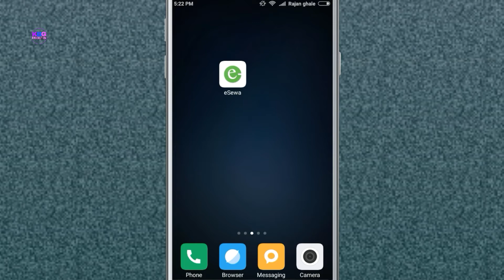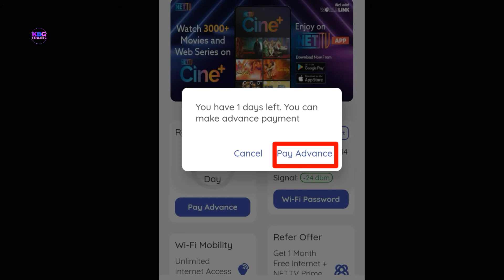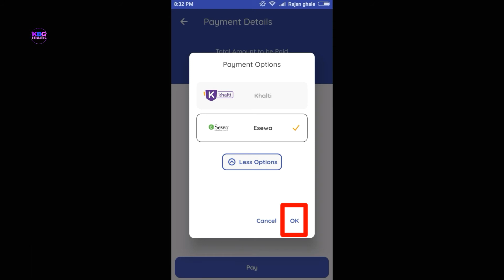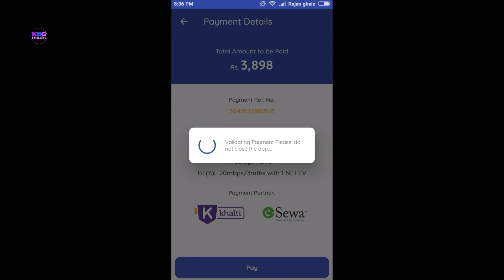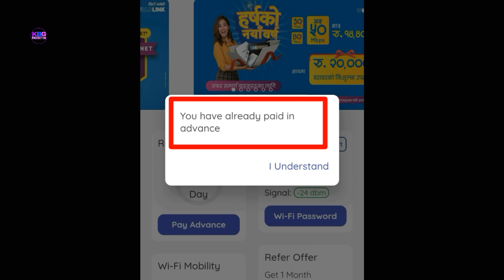How to pay World Link internet bill from eSewa | Pay internet bill using esewa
Welcome to our official youtube channel kbg production. In this video I am going to show you today Simply using eSewa paying internet bill very easily like worldlink internet bill vianet internet bill Techminds network internet bill pokhara internet bill and other also. So this video is very useful for you. Please watch the video till the end .If you have any problem please comment in the below Thank you very much.